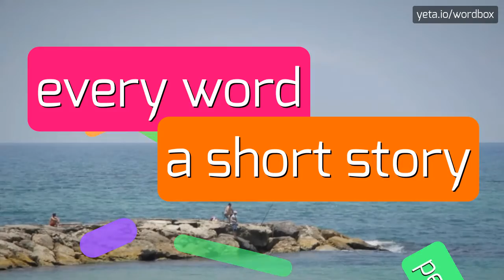MIHAILOVITCH - HOW TO PRONOUNCE IT!?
Watch how to say and pronounce "mihailovitch"!